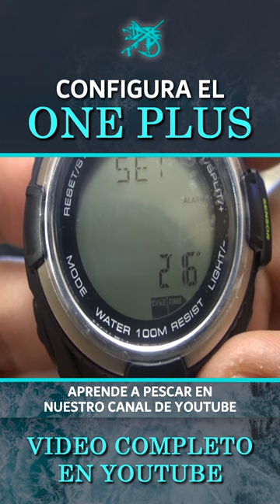⌚ SALVIMAR ONE PLUS: El MEJOR ORDENADOR de PESCA SUBMARINA para NOVATOS [🔨 Configurar modo APNEA]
| ¿Cómo configurar el Salvimar One Plus para la pesca submarina? ¿Cómo configurar las alarmas para la apnea? ¿Qué datos tengo que conocer para pescar?

Aprende todas las prestaciones y características que tiene el ordenador (Reloj) de pesca submarina y apnea Salvimar One Plus.

De este modo, sabrás sacarle el máximo partido a esta herramienta esencial para avanzar mucho más rápido en tus entrenamientos de apnea.

-Tope de profundidad 100 metros.
-Tiempo de inmersión
-Tiempo de superficie (Recuperación).
-Temperatura del agua.
-Almacenamiento de datos de inmersión en Logbook.
-Las alarmas se pueden ajustar según tu apnea:

.Máxima profundidad
.Tiempos máximos de inmersión.

-Cuando está sumergido, todas las demás funciones que no sean el modo en el que se encuentre el ordenador quedan suspendidas.
-Correa aumentada para una mejor adaptabilidad